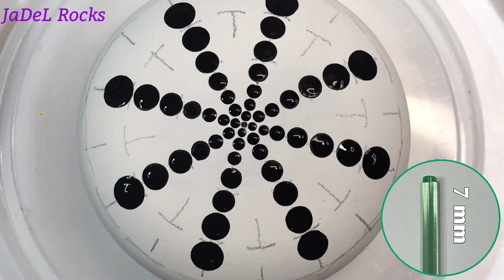Black and White Flower Mandala | Mandala Dot Art Rock Painting Tutorial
A white background for a mandala is tricky!  I noticed long ago that it tends to show the tiniest flaws, dust, specks, etc.  If anything is wrong the resin is going to put a spotlight on it and the camera is going to make sure everyone sees it!  I almost scrapped this entire video but I persisted!  And boy did it ever turn out!!!  I think this is so glamorous looking!  It could fit in anywhere!  It could be elegant, psychedelic, retro, modern... I mean? That's cool!

When touching up white paint I think I'm learning the secret is that the paint must be thin coats and not just glopped on.  I think raised white paint creates a shadow that points itself out. Not to mention most white paints crack when applied too thick.  So just be patient and do coats if need be. Also maybe be sure that your kiddo didn't toss a regular color pencil in the watercolor pencil spot!  🤣😆🤣 Beggars can't be choosers I suppose... I was stealing her art supplies! hahaha! That'll teach me eh?  I'm thinking of buying a new color for my art desk!

Are you guys noticing the Paint list shot at the end of the video?  I'm just taking a picture of the paints I use and tossing in a glimpse of them so that you don't have to keep up with it while I'm painting.  Someone asked for a list and I'm hoping this will do.  Just hit pause, screenshot the video, and BAM! Paint List Done!!!

Come back Sunday... I have a blinging bundle of awesomeness to share with you guys! It's in there on my desk with the Resin drying right now and OMG. You've just got to see the end result of this one! Gosh I love Resin! Ok, until then. get to rockin' on and rockin' out! Just Remember... It's not perfect... it's ART! Later you crazy kids!!!

💜 JaDeL Rocks Channel Is about:
Mandala tutorials, kindness rocks, dot art with all the swooshes and swipes, dotting fun, new products like Resin and Varnish, acrylic paints, glitters, and just about anything you can think of to do with rocks. I'm just scratching the surface! Stick around, put up your feet, sit back and laugh with me while we make this world a prettier place. one rock at a time! Just Remember: It's not Perfect... It's ART!

🔵Like me on Facebook at JaDeL Rocks